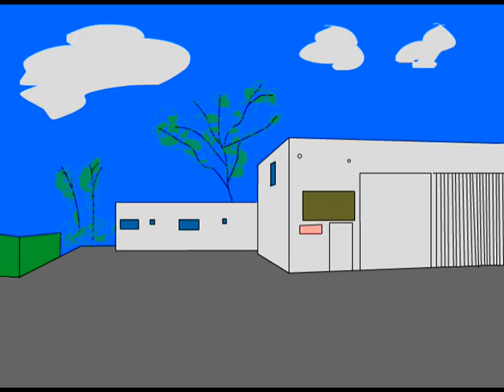Orange County ChopShop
Discovery Channel's "You Spoof" Winner
Un-Edited.